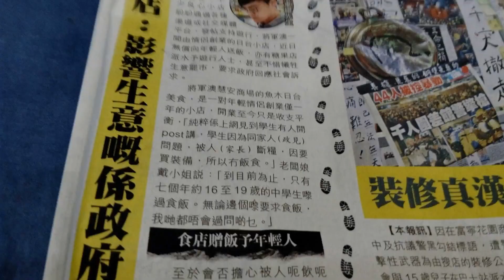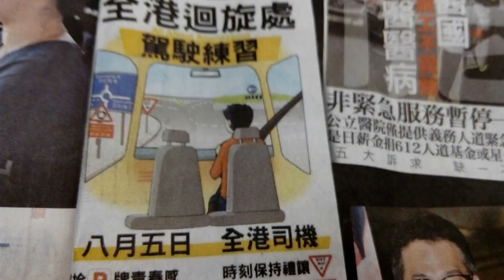8.5「全港大三罷」： 血淚民主 遍地花 ， 只因香港 是我家 ！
85「全港大三罷」：
血淚民主  遍地花，
只因香港  是我家。
罷免暴政  在人民，
全港老幼  共爸媽  ！！

馬丁路德金：Darkness cannot drive out darkness..
黑暗 無法驅除 黑暗; 只有 光 可以做到。